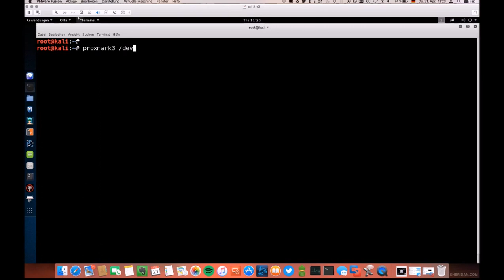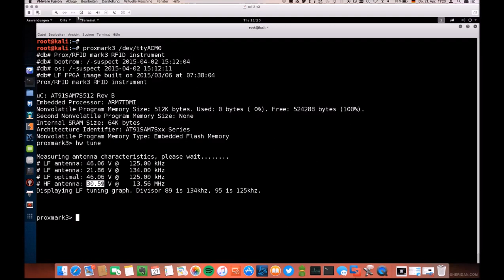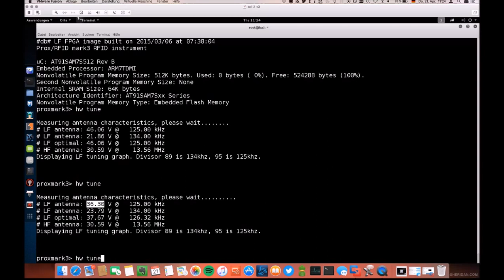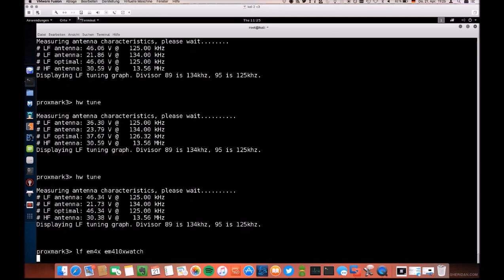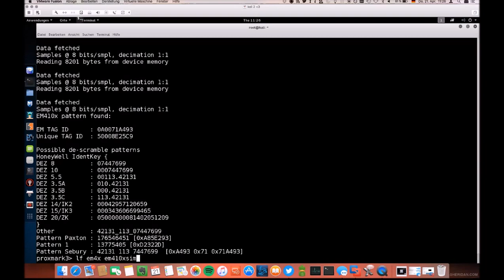Sicherheit von RFID Türschließsystemen mit Sebastian Brabetz, IT-Security Engineer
RFID ist eine Technologie, die mittlerweile in vielen Bereichen des täglichen Lebens zu finden ist. Produktionsabläufe, Fahr- und Eintrittskarten, Haustier- sowie Nutztier-Identifikation sind neben der Verwendung in Türschließsystemen nur ein paar der Einsatzmöglichkeiten. Wie einfach sich jedoch gerade Türschließsysteme überwinden lassen, erklärt Sebastian Brabetz, IT-Security Engineer.